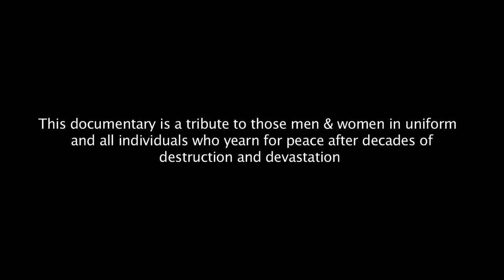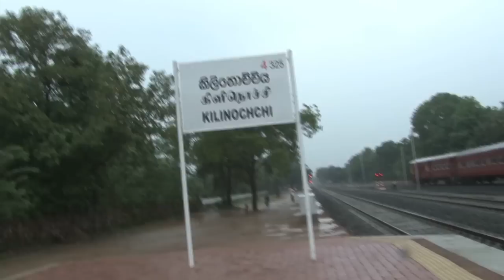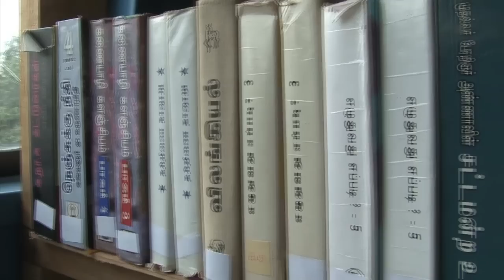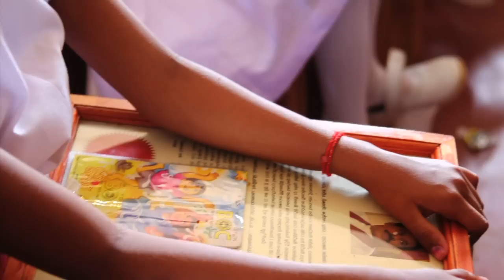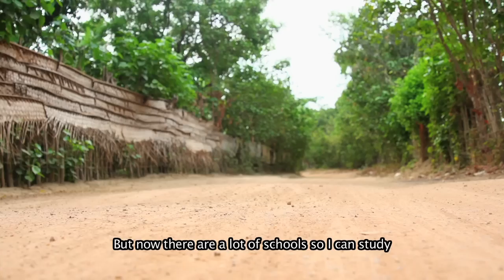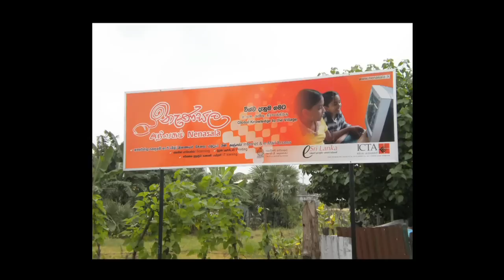The City of Peace and Hope - Reviving Kilinochchi